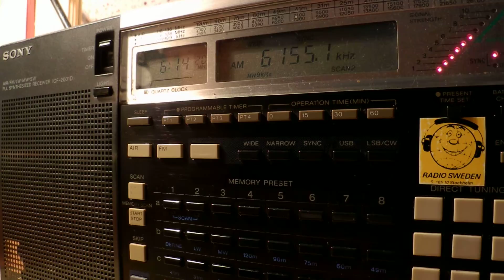23 06 2014 Radio Oesterriech International in German to WeEu 0613 on 6155 Moosbrunn